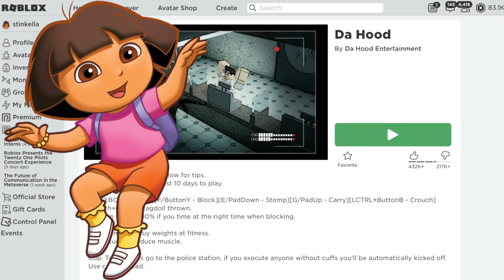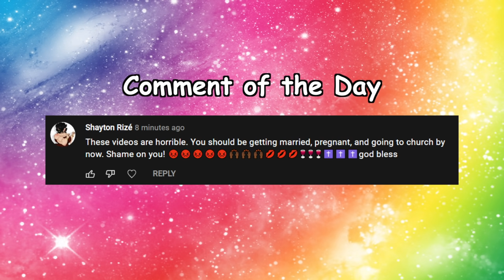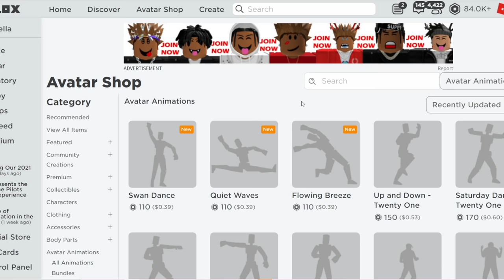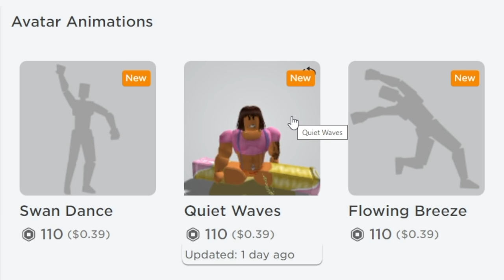DORA GETS THICC IN DA HOOD